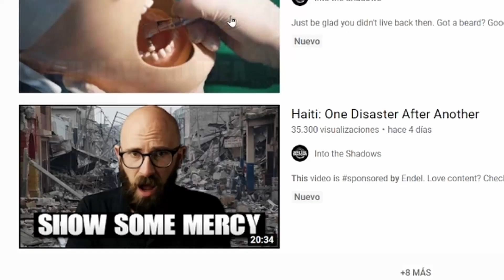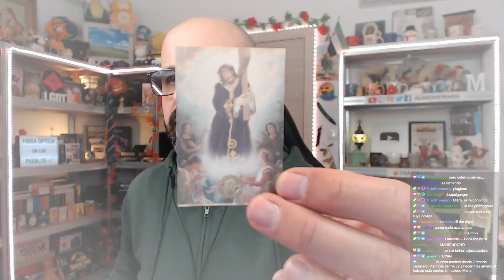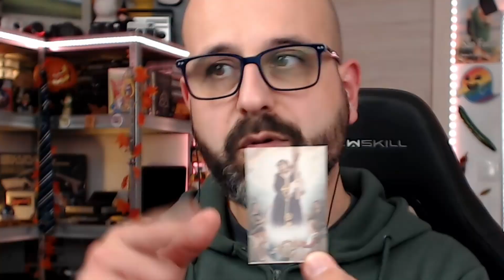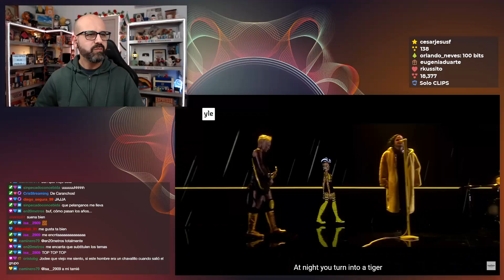💜 REACCIÓN A FINLANDIA - EUROVISIÓN 2022 | La subred de Mario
Reacciono a la canción de Finlandia para Eurovisión 2022. En esta ocasión el grupo The Rasmus interpretará Jezebel en el festival.

¿Qué te parece la canción? ¿Qué puntuación le das? Déjame comentario, que me quiero enterar.

(Extracto del directo del 4 de marzo del 2022).

👉 Directos los MARTES, VIERNES y DOMINGOS a las 21:00 h del Reino de España peninsular en TWITCH

✉️ APARTADO DE CORREOS:
CP: 10550
Aliseda (Cáceres)